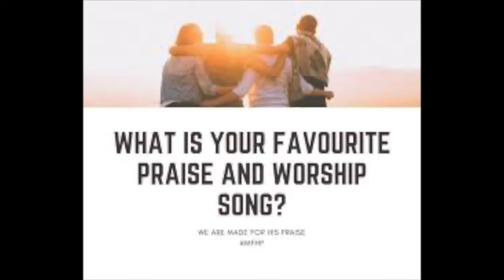Connect Life - Favourite Worship Song - Day 37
During this time our church family will be sharing their favourite worship songs with and why they have chosen them.
Today choice is an old hymn "Jesus was slain for me" chosen by Mike.